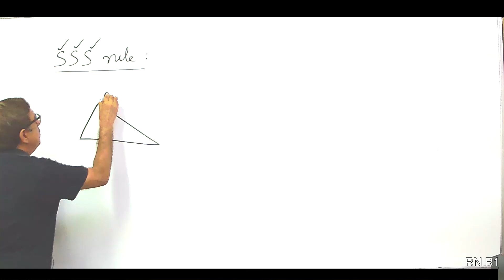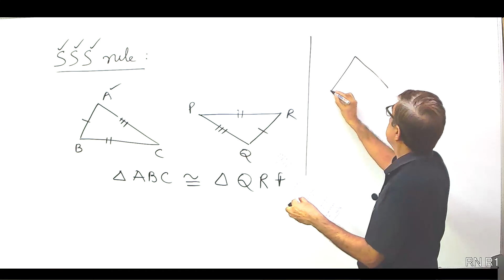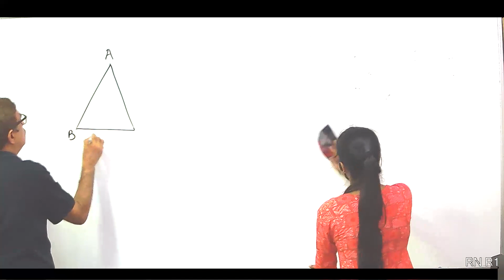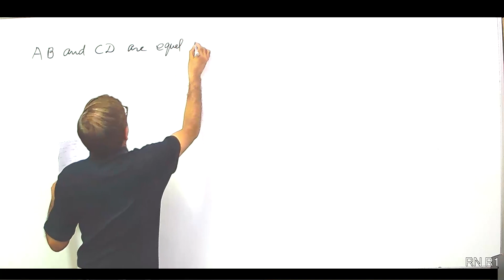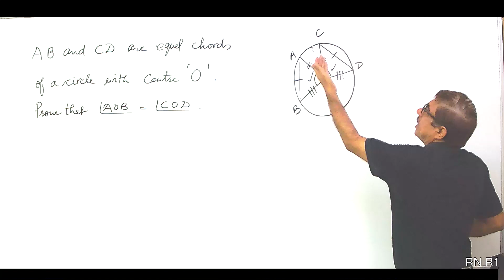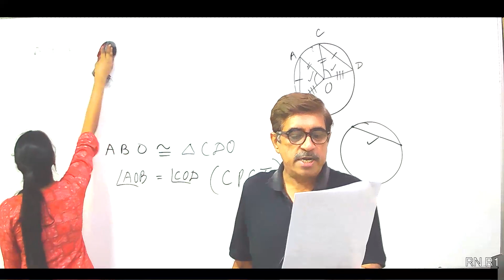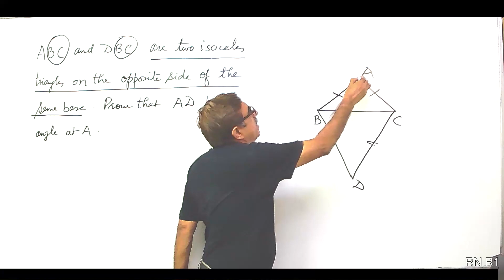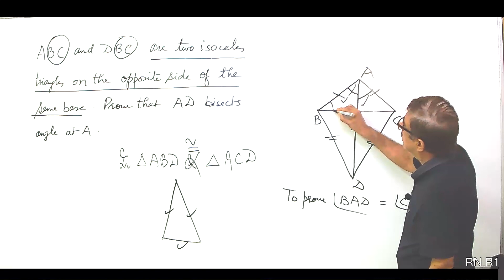RN Classes | Lecture- 4 | SSS & RHS Congruence Criterion | IX CBSE | RN Sir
In this Lecture, Master Teacher RN Sir takes you through the most important Questions on SSS & RHS Congruence Criterion as it is one of the most important and scoring topics in Math, CBSE Class 9 of NCERT Math Books. RN Sir enlightens you with CBSE Class 9 exam preparation strategy for Math with in-depth explanations and how to revise crucial topics.

Learn Triangles Class 9 | Congruence of triangles ( SAS, ASA & AAS) | Class 9 Maths Chapter 7 | CBSE Class 9 Maths | NCERT Class 9 Maths. In Today's NCERT class 9 maths lecture, we will learn Triangles Chapter:  Congruence of Tringles, SAS (Side-Angle-Side), ASA (Angle-Side- Angle) andAAS (Angle-Angle-Side). Triangles are an important chapter for your Class 9 CBSE Exams. Learn Triangles in an interesting way in this video. This video is all about Triangles | Triangles Class 9 | Congruence of Triangles | Triangles Class 9 CBSE | chapter 7 maths class 9 | NCERT solutions for class 9 maths chapter 7.

✅This channel is all about Maths, In this channel, we will provide the best Math lecture for the class 8th to 12th batch for both CBSE and ICSE Students. We provide lectures such as NCERT solutions for class 9 maths, class 9 maths solution, math tips and tricks ( maths tricks for fast calculation, easy maths tricks, speed math techniques ), Student motivation video, and many more video related to math. RN Sir enlightens you with the CBSE Class 9 exam preparation strategy for Triangles class 9 with in-depth explanations and how to revise crucial topics.

📚 📚Fun with Mathematics📚 📚
🚀 RN CLASSES = Depth of Mathematics + High Scores
RN Classes, we endeavor to kindle the minds of students with a genuine interest to solve problems, understand and apply concepts, and eventually nurture their goals to excel in their chosen careers in the field of engineering, medical and others. With the advent of Artificial Intelligence, the knowledge of Mathematics is quintessential.

🟢RN CLASSES has launched FREE ONLINE SUBJECTIVE TEST SERIES FOR CLASS 6-12.🟢

✔️RN Classes invites you to take advantage of 100% FREE ONLINE SUBJECTIVE TEST SERIES for all CBSE/ICSE for classes 6th to 12th. This test series is prepared by our Math's Expert Faculty, which will help you to get 90% above in your School/Board Exam.💯

Utilize the following benefits: -
📘 Included Case Study Question Acc. to new Board Pattern.
📚 Detailed Video Solutions.
📑 Previous year School Papers (2020-21).

✔️Learn from the Masters of Mathematics- India’s best Math Teachers.

School Papers--